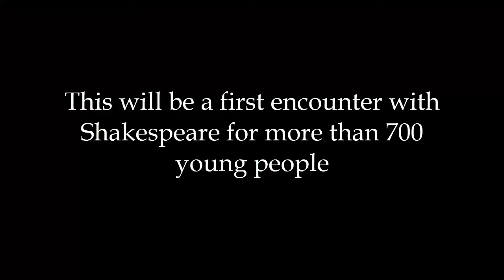Romeo&Juliet BYT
A bridge between cultures.